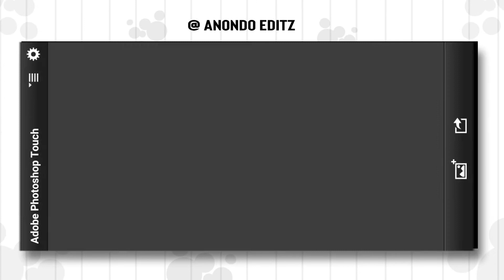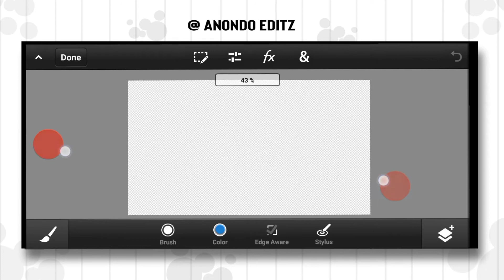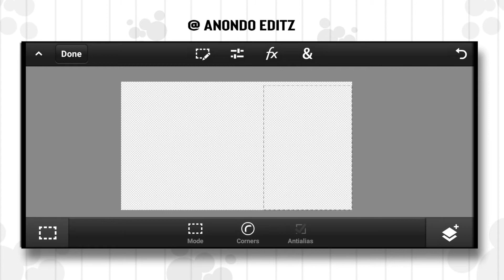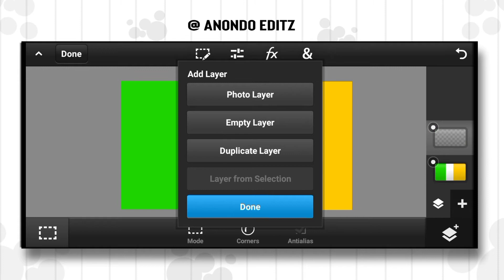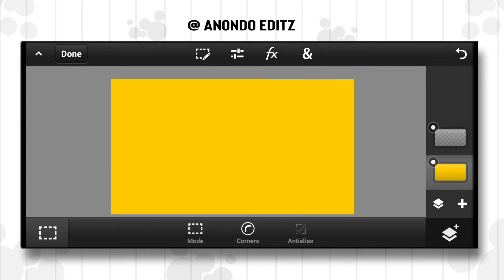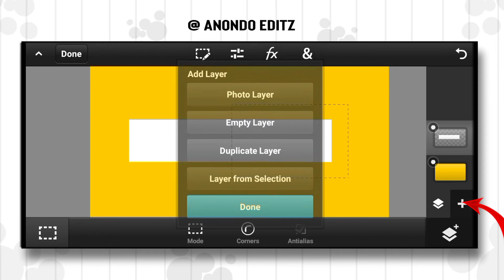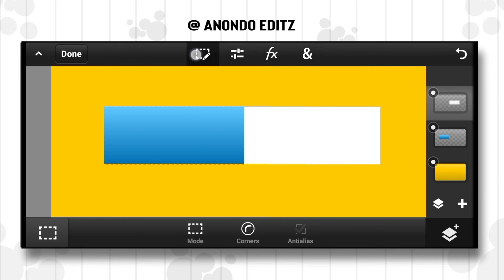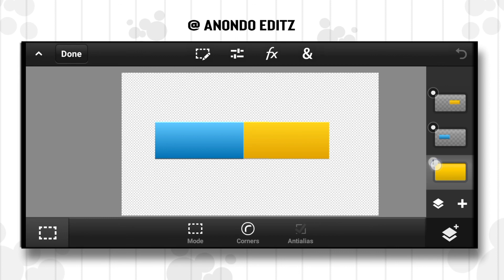Ps cc Basic tutorial |Ps cc All Details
Ps cc Basic tutorial |Ps cc download |Ps cc All Details |‎@Anondo editz

PS CC AP LINK 👇

কমেন্ট বক্স

RELETED KEWORDS 🔰
ps cc Android
ps touch Basic tutorial
ps cc download link
ps cc ap download link
কিভাবে Ps cc ডাউনলোড করবো